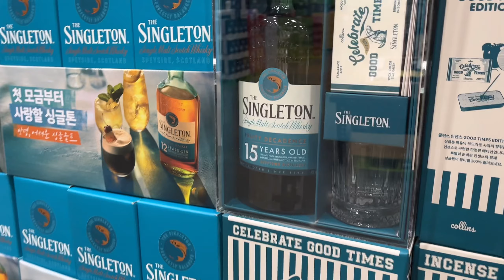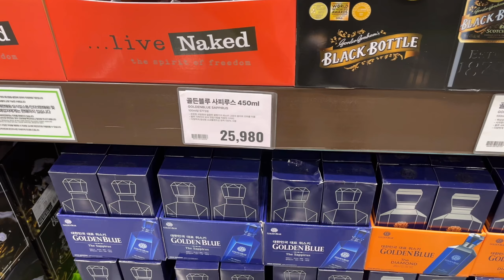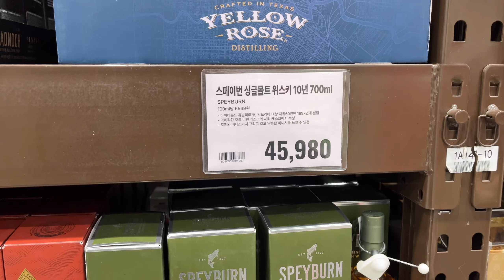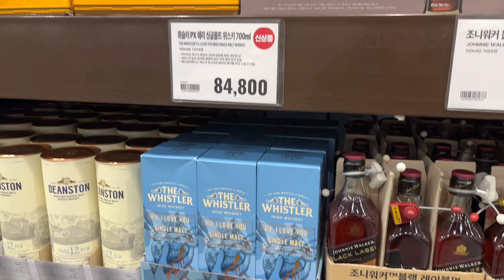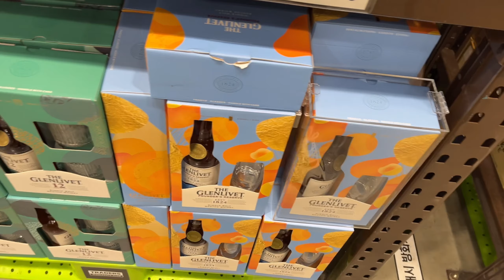2023년 1월 24일 트레이더스 킨텍스점 위스키